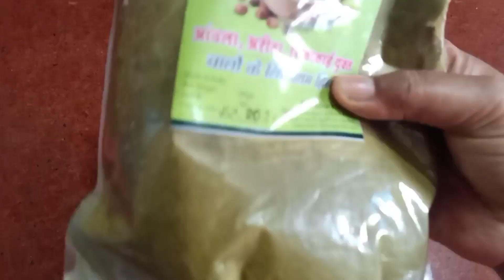जब खुदका मन होता है तो सब करते है🥲 नहीं तो कुछ नहीं🥲Morning to night routine|Morning cleaning